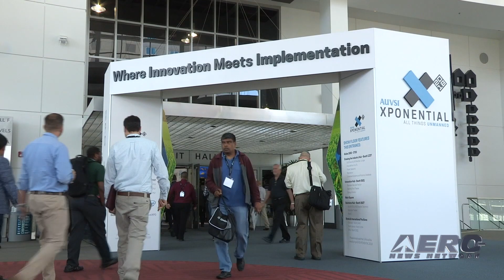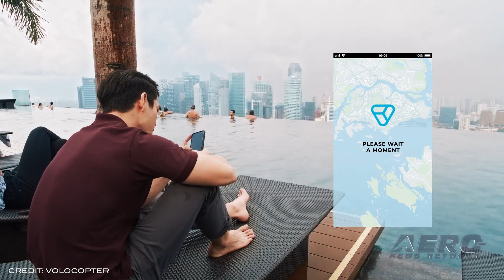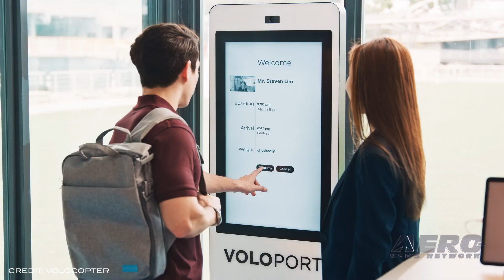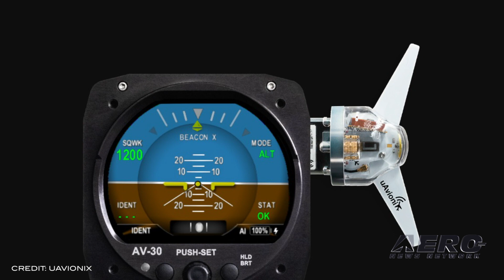Airborne-Unmanned 02.25.20: Solar UAV, uAvionix tailBeaconX, Parrot Micro-Drones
Also: Air-Taxi Feasibility Study, Blind Man Found By Drone, UAS Privacy-Environmental Concerns, Kigali Forum

PHASA-35, a 115-foot wingspan solar-electric aircraft, has successfully completed its maiden flight. PHASA-35 has been designed, built and now flown in less than two years. Designed to operate unmanned in the stratosphere, above the weather and conventional air traffic, PHASA-35 offers a persistent and affordable alternative to satellites combined with the flexibility of an aircraft, which could be used for a range of valuable applications including forest fire detection and maritime surveillance. As a High Altitude Long Endurance (HALE) vehicle, PHASA-35 is powered by the Sun during the day and by batteries overnight. The long-life battery and highly efficient solar technology could allow the aircraft to maintain flight for up to a year operating in the stratosphere, the upper regions of the Earth’s atmosphere. uAvionix has added a new ADS-B transponder to its General Aviation (GA) and Urban Air Mobility (UAM) lineup. tailBeaconX, the new Mode S Extended Squitter (ES) ADS-B OUT transponder is intended to address global air traffic surveillance system requirements for current and future ADS-B mandates. Integration with the uAvionix AV-20-E and AV-30-E Electronic Flight Instrument Systems (EFIS) introduces transponder control into the popular multi-function displays. Drone manufacturer Parrot has been chosen to equip the Swiss Armed Forces with micro-drones as part of the "Swiss Mini UAV Program" (Swiss MUAS). The call for tender launched at the beginning of 2019 by armasuisse, the federal procurement agency responsible for the Swiss Armed Forces, is intended to get the right cost-effective training aids for the troops to become familiar with Mini UAV operations. All this -- and MORE in today's episode of Airborne-Unmanned!!!

Airborne-Unmanned 02.25.20 is chock full of info in this Weekly News Episode, Tuesday, February 25th, 2020... Presented by Aero-TV veteran videographer and Airborne Host Sophie Hurlock, and is supported by ANN CEO/Editor-In-Chief Jim Campbell, Chief Videographer Nathan Cremisino, and Aero-Journalist Tom Patton, this episode covers:

Ground-Breaking Solar Powered Unmanned Aircraft Makes First Flight
uAvionix Launches tailBeaconX Transponder For GA And Urban Air Mobility
Parrot Chosen By The Swiss Army For The Supply Of Micro-Drones
Volocopter And Grab Conduct Air-Taxi Feasibility Study In Southeast Asia
Blind Man Found By Drone In Freezing Weather
Research Needed On UAS Privacy, Environmental Concerns
Kigali Forum Highlights Role Of Drones To Sustainable Development In Africa